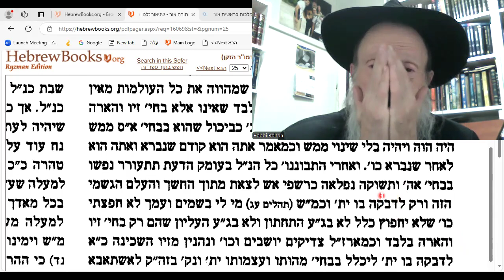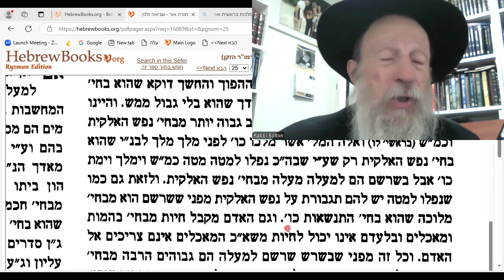Torah Ohr 9a: Noach"s message: This physical world is 'higher' than heaven.